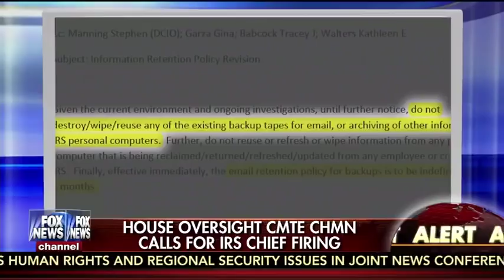Fox News Coverage of Removing IRS Commissioner Koskinen